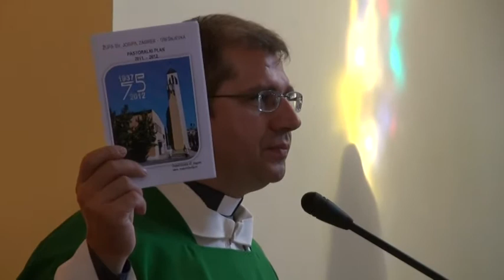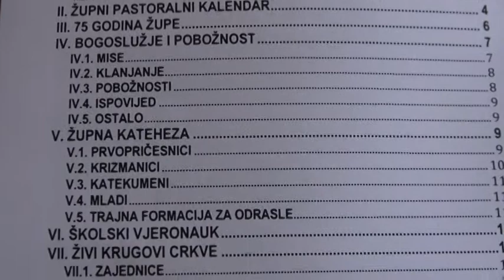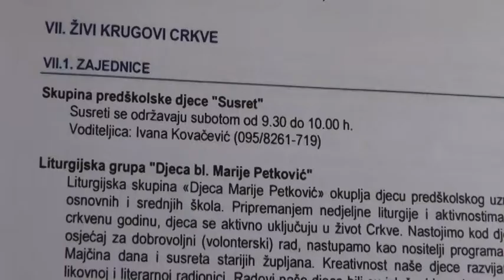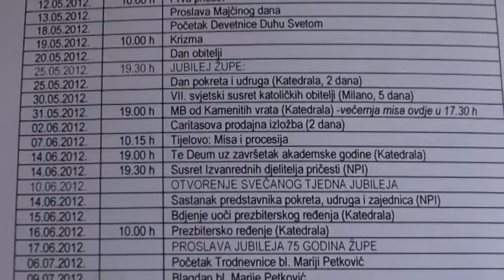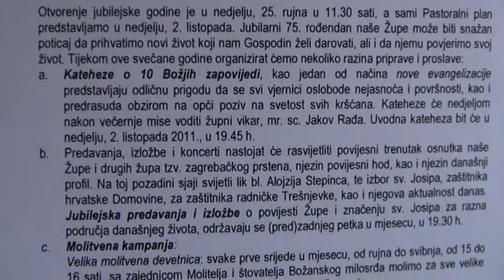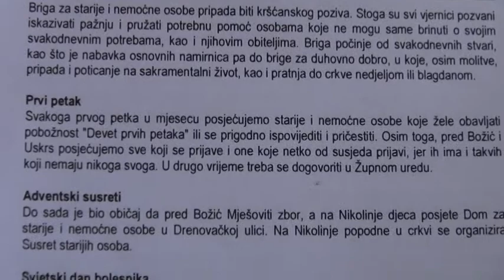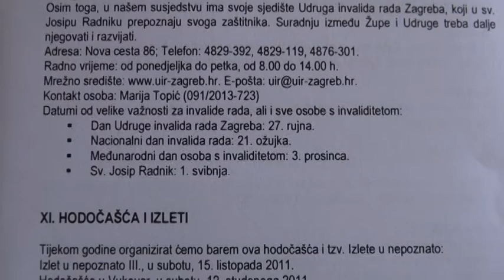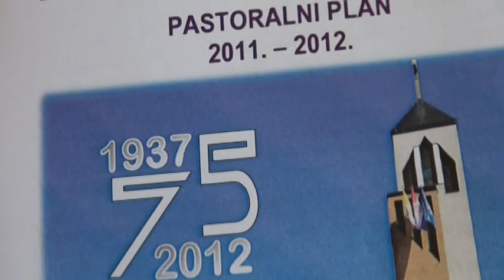pastoralni plan 2011-2012.župa sv.Josip,Zagreb,2.10.2011.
Predstavljanje Pastoralnog plana 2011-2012.za župu sv.Josipa u Zagrebu,Trešnjevka.Plan je predstavio župnik Antun Vukmanić na misi 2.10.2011.